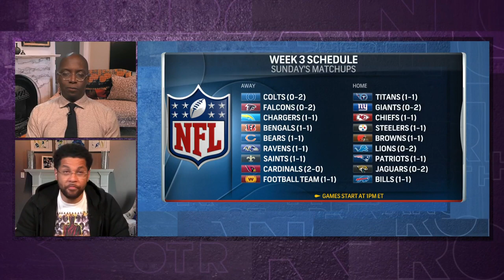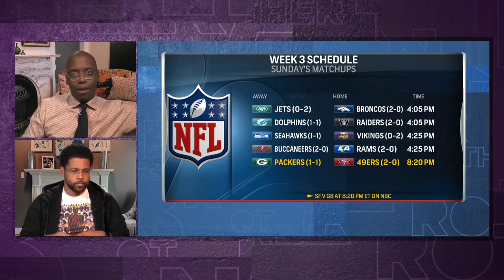Michael Holley believes Alex Guerrero isn't on Bill Belichick's level | Brother From Another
Michael Holley has an issue with Tom Brady's business partner Alex Guerrero talking like he's an authority on Bill Belichick's approach to his client.